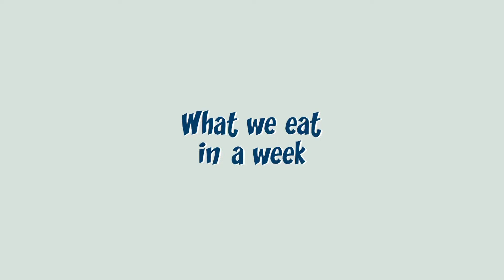What We Eat in a Week VLOG: Quick & Easy Korean Recipes | 일주일 먹방 브이로그 (로제떡볶이, 샤브샤브, 딸기탕후루) 👩🏻‍🍳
Hello! For this vlog, I included what my husband and I ate in a week after we moved in together. It includes quick and easy recipes so give them a try! 😌

안녕하세요! 이번 영상은 남편이랑 제가 일주일동안 먹은 레시피들을 넣어봤어요. 쉽고 간편한 음식들이니 한번씩 만들어보세요! 😌